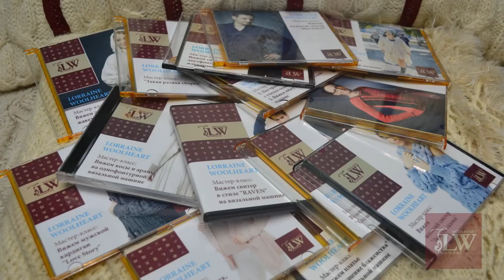Итоги мини конкурса с мега призами от Lorraine Woolheart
Дорогие друзья!
Совсем недавно я и моя команда объявляли мини конкурс по вязанию красивой модели "летучая мышь"! В  результате данный конкурс стал МИНИ конкурсом, но с МЕГА ПРИЗАМИ!
Это стало большим сюрпризом не только для самой главной победительницы, но и для нас самих:)
Ее призом стала. ВЯЗАЛЬНАЯ МАШИНА LK 150!
Да,да,да:)))
В этом видео я хочу ПОЗДРАВИТЬ всех победителей конкурса и ПОБЛАГОДАРИТЬ всех участников:)
Вы представили нашему вниманию просто потрясающие работы, за что я и моя команда говорим БОЛЬШОЕ СПАСИБО!
И не забывайте - это наш точно не последний конкурс!
Участвуйте и Выигрывайте СУПЕР ПРИЗЫ!

Вязальная машина для победительницы едет из интернет-магазина нашего партнера "Швейный Мир"
При разговоре с менеджером интернет-магазина или в комментарии не забудьте указать промо код "Lorraine" - и Вы получите приятные скидки и бонусы!